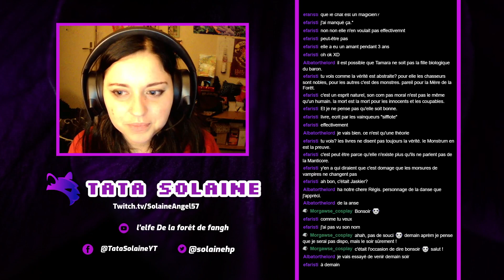Rediffusion Live The Witcher 3 Episode 3 Suite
toujours aux Marais et petit tour à Oxenfurt !
Venez rejoindre ma page facebook !